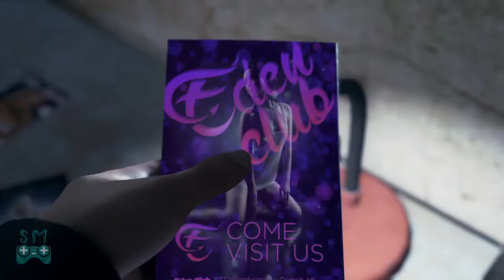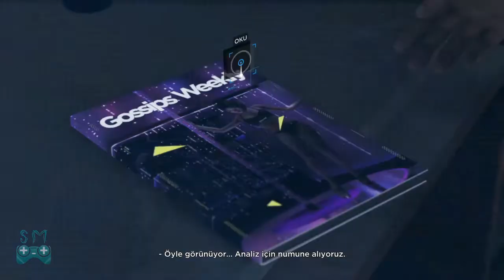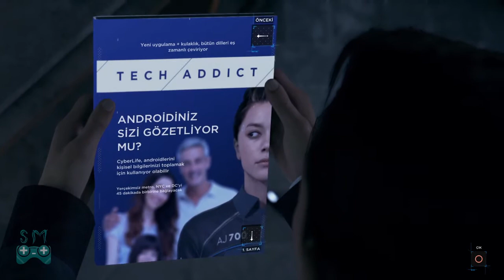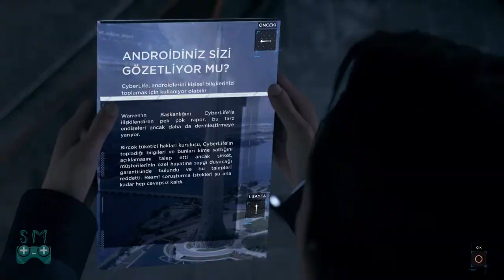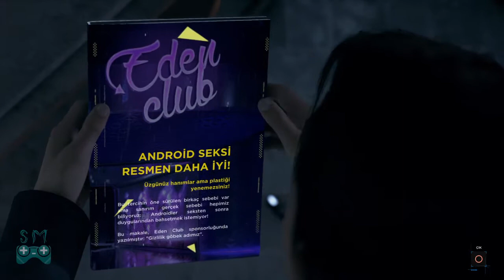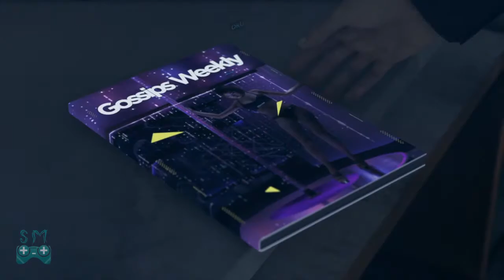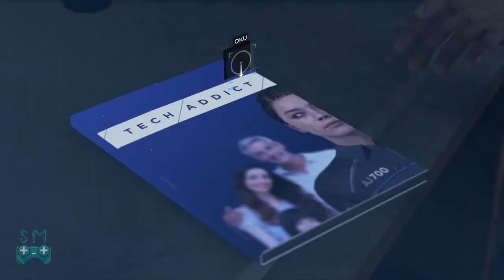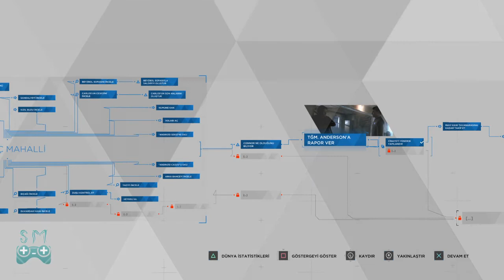Detroit: Become Human | Türkçe | ORÇUN | Bölüm 3 | Olay Yeri İnceleme Uzmanı Connor